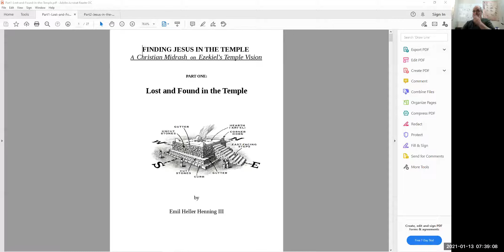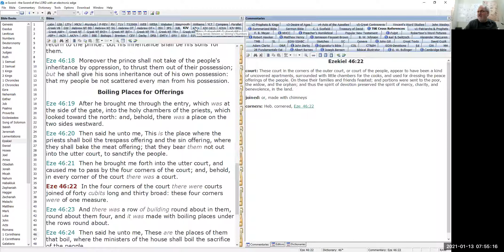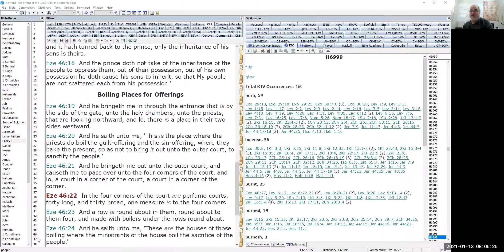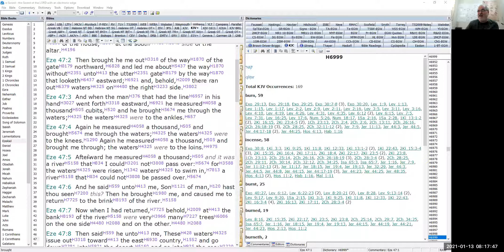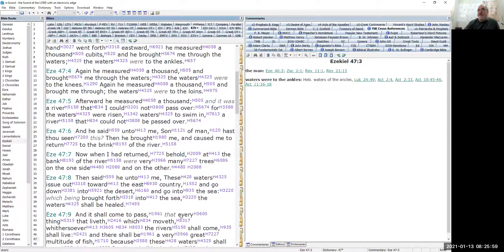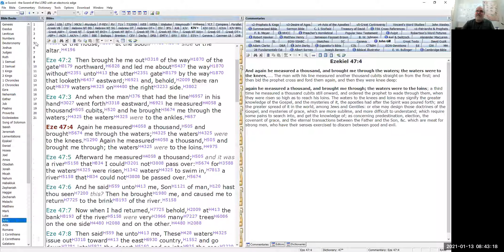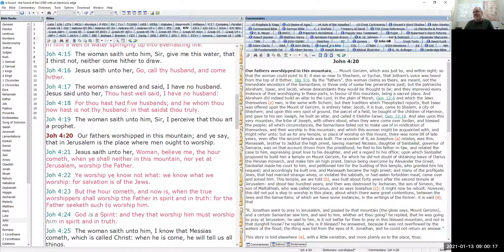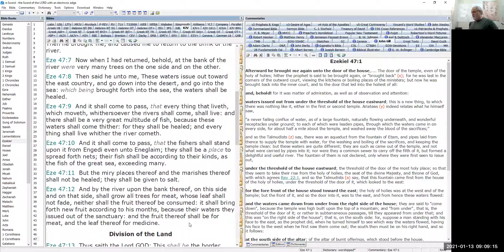95. Studies in Ezekiel - January 13, 2021